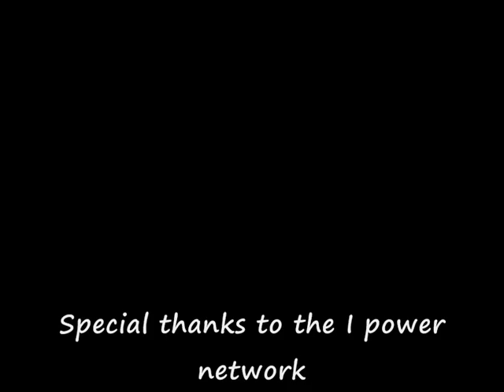Kungfu's - Wong Tong Rap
Made this rap took me about 1hour to make it 2hours to kind a practice tried to memorise it couldn't :(...

Lyrics Below
Yo Yo this another rap
Its time to relax your sax and kick back listen to the kungfuanthrax
before I come and slap you with a tampax yo you not what I'm saying yo?
Yo this is a new beat yo you wanted moiré here we go

Its not every day you meet guy with skills giving all those
ipower ladies them sexual thrills
play with winky play with my cock play with dials like a grand father clock

Writing and typing kungfu fighting is very exciting
Slashing and smash trolling stoner bashing.

I make it up yo ima gangstar not a wangstar not a wigga nor not gold digger
huh you thought i was going to say nigga

Oh fuck i did im sorry but not really.
i dont care its just a word its like being raped by big bird yo...thats kinda wrong,

Like something you would do if you were in hong kong probably not...

WONG TONG WONG WONG TONG lets all go hong kong
WONG TONG WONG WONG TONG let all go  hong kong

All the people on ipower rock back and inspire for one time in their life
We get together and admire

Watch us as we improve ourselves workout as we perspire
With our super monk modes our moral codes bring people together into one road

Our goals and ideals are what we uphold
Keep up the good work never fails our determination or explodes
Not like some rusty a pipe that corrodes

Ah yeah yeah this beat is gangster
Listen to it can you feel the pwange not like your other rap that sound like sewage

Reese and dean you aint got nothing on me
Except I love to let my sausage go free
Round and round like a merry go round you hoes in hoodies you understand
That I'll be your man never hurt you always love and adore you
Treat you with respect as you search your feelings you can detect.

Yeah yeah yeah yeah yeah yeah yeah yeah yeah its catchy its this rap is catchy

Your probably want a mp3 as you love the sausage quiet severely ah ah ah I'll think about it

Meanwhile you can listen to me ramble on listen

Being open minded actively thinking putting vision into practice thats ipower is about
Not about sitting their trolling and shouting being able to think for you

Gives you self worth springs new ideas to birth as you open your mind to start to realise
All you hate and amosity expires you being to love and care being willing to share
With your fellow man.

Ah yeah yeah thats what I'm talking about

Listen to me as you being your path of awesomeness I hold the key opening your mind
Letting your true abilities shine we only have one life don't let it bog you down
And cut you down like a knife yo.

IF you dont know who I am I am kungfuanthrax aka Alex yeah from ipower network
Not some random YouTube jerk s

Awesome come with us you will being to blossom as a person you life will no longer alone being
Strict to one single tone waiting for your true self to be shown.

Yeah gangstar